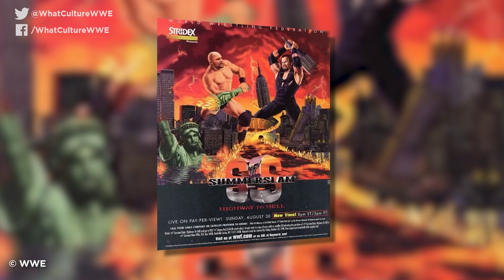Simon Miller's 10 Best Wrestling PPVs Of All Time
Simon Miller presents his all time top 10 wrestling PPVs!